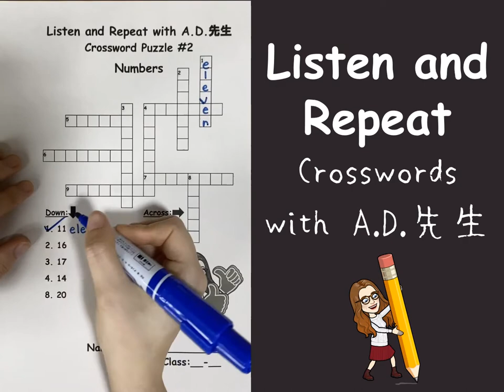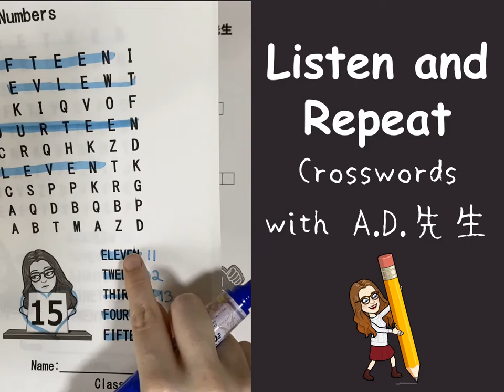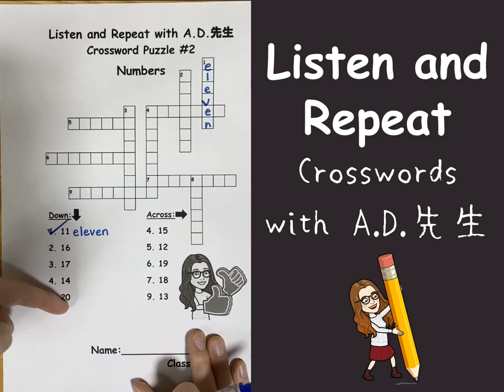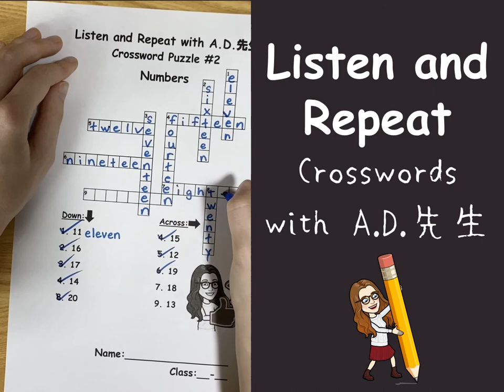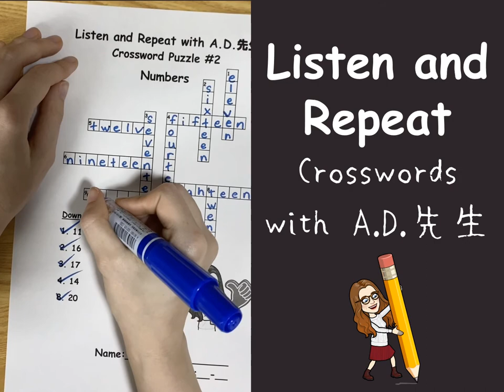Crosswords with A.D.先生 #2 (Unit #1 - Numbers)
Today’s crossword puzzle can be found here;

All crossword puzzles in this series can be found here;